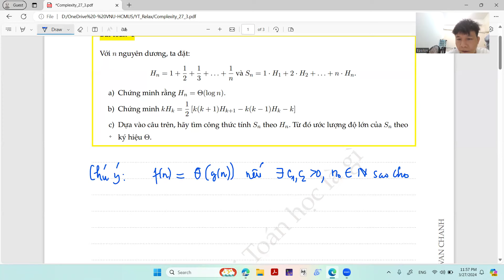Độ phức tạp- Theta (tập 1)